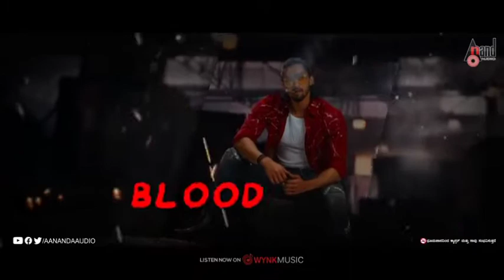Super star kannada new movie Title song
Super star
Anand audio

Comment down your request I will definitely make a video about .
kannada whatsapp status desi hot status,
whatsapp song,
DjSuraj Farrukhabad,
breakup status,
bewafa status, heart Toching Status
, heartbroken status,
Whatsapp status,
romantic songs ,
romantic love story ,
whatsapp status,
best love Breakup whatsapp status